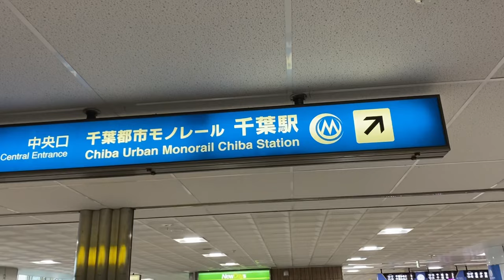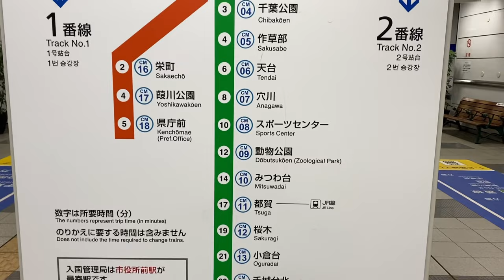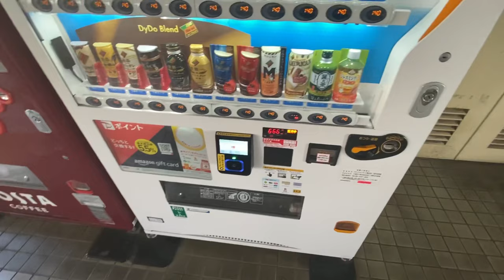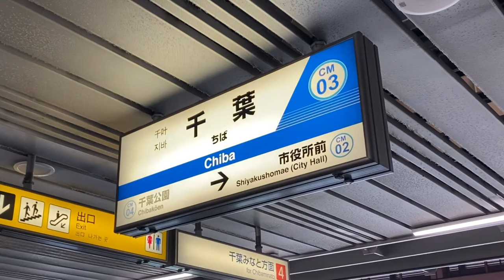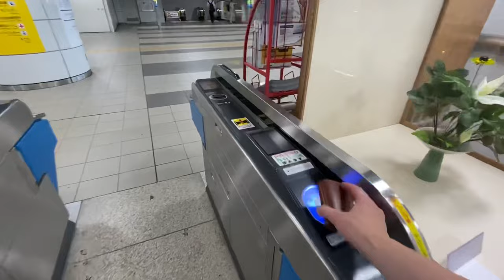Japan's Scary Upside-Down Train 🇯🇵 | Chiba Urban Monorail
This channel uploads videos about travel and transportation.
This time, I will ride an upside-down train in Japan.
Let's experience together!

■Location
▽Chiba Station

■CHAPTER🕐
00:00 Opening
00:30 Chiba Station
00:45 View Monorail from below
01:26 Chiba Urban Monorail Chiba Station
05:33 Chiba Urban Monorail Chishirodai Station
09:48 Chiba Urban Monorail Chiba Station
10:50 Ending